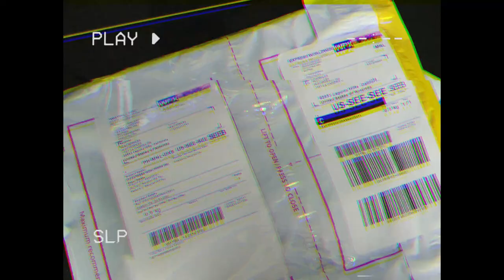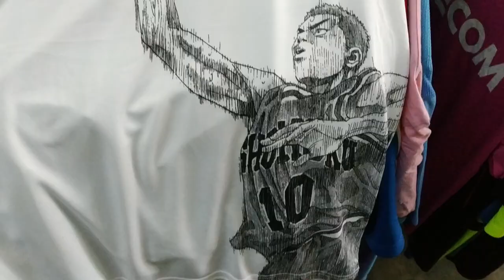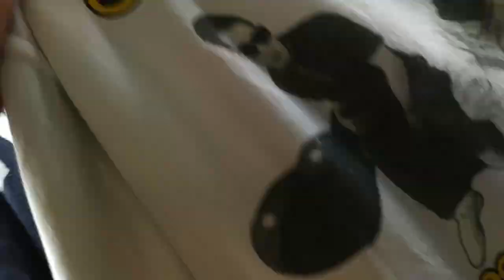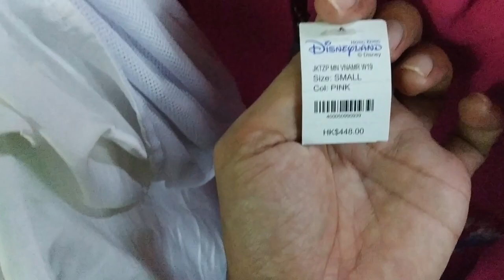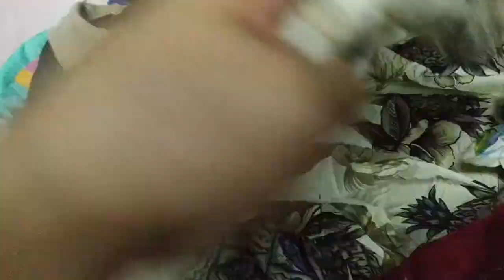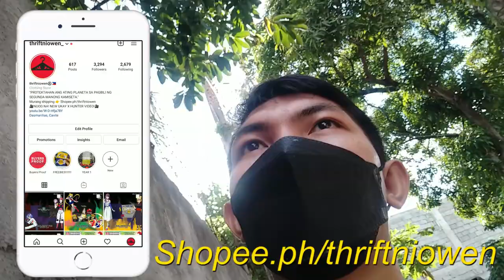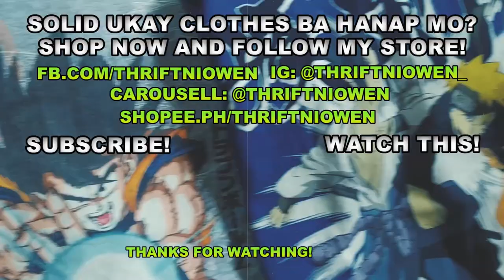SECRET UKAYAN! NAKAHANAP AKO NG VINTAGE 70'S, 80'S NA POLO AT MGA STREETWEAR! UKAY X HUNTER EP. 43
ANG PAGBABALIK NG UKAY X HUNTER!

Maraming maraming salamat po ulit sa mga patuloy na nanonood ng Ukay x Hunter guys! SOBRANG SOLID NIYO PO! Salamat guys!

Grabe sobrang namiss ko mag ukay at sa episode nato hindi ako binigo ang sosolid padin ng mga nakita natin! kahit late na tayo sa ibang ukayan haha may mga nakuha padin! Masaya ako sa mga nakuha ko dito sobrang solid! sana magtuloy tuloy lang 🙏

Sana po nag enjoy kayo sa episode ngayon mga ka Hunter! comment lang po kayo guys! kung gusto niyo pong mag pa shoutout at isa shoutout ko kayo :)

Huwag niyo po sanang kalimutang mag Subscribe guys! malaking tulong po sa pag grow ng Channel ko po iyon pa Like nadin po at mag iwan din po kayo ng mga komento niyo kung ano pong opinyon niyo sa video na ito. Maraming salamat mga ka Hunter! IKUZO!

PS

Pasensya po sa mababang kalidad ng ang aking video. Mobile Phone lang po ang gamit ko. Pasensya din po sa bad audio at bad face ko